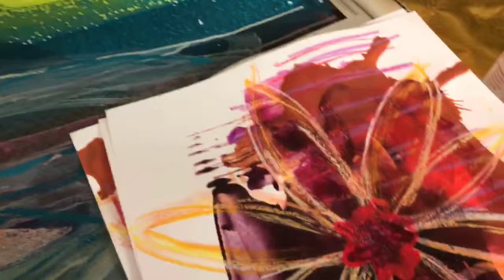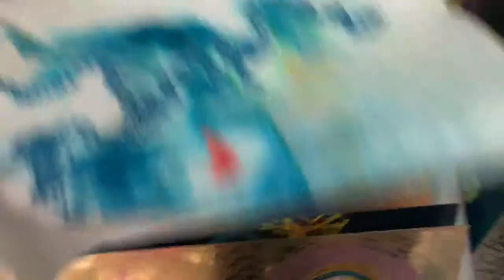Kimberlee Rocca Art Studio Tour 1/20/2018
Get a behind the scenes look at part of my mobile making process. Raw in the studio action. Browse and Shop original artwork at my